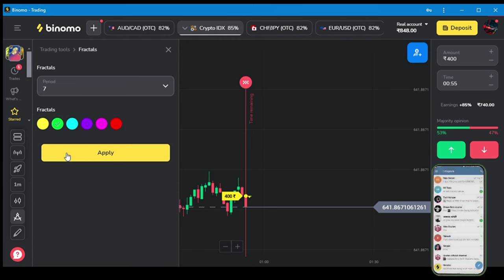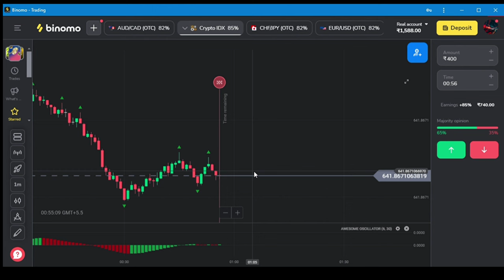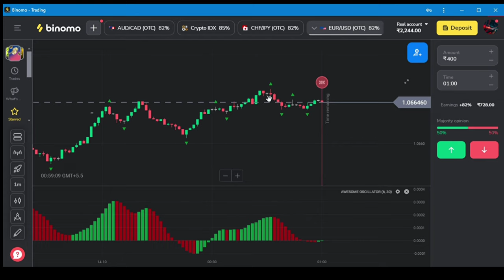Binomo Small amount big profit | Binomo beginners strategy 2024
🛑   IMPORTANT  (Risk

               ( Can Ignore )
trading

forex trader

small account

real account

Demo Trading

Binomo Qoutex

अस्वीकरण

binomo strategy
binomo trading
binomo profit
binomo indicators
binomo strategy

Thankyou 😊

Thankyou 😊